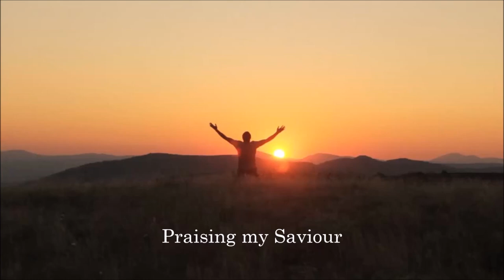Blessed Assurance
Written by Fanny Crosby and Phoebe Knapp (1873)
Vocals and arrangement - me